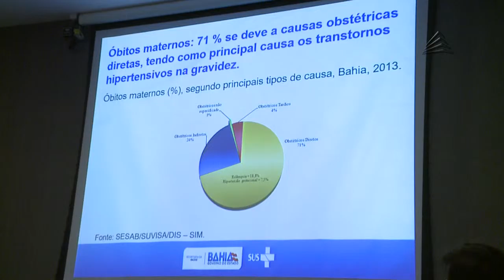Políticas de saúde para as mulheres é tema de reunião conjunta das comissões